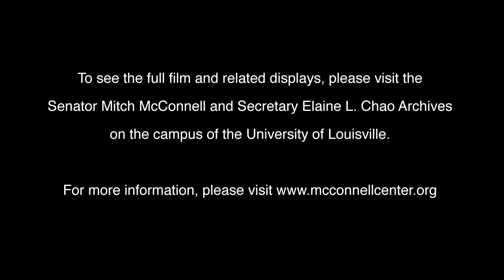The Promise of America - Excerpt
The story of Elaine Chao, former Secretary of Labor